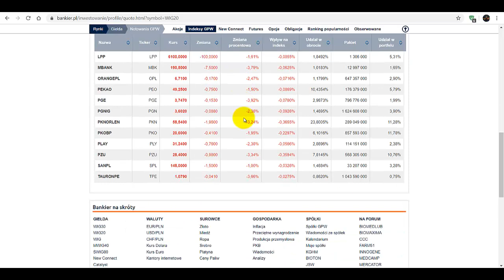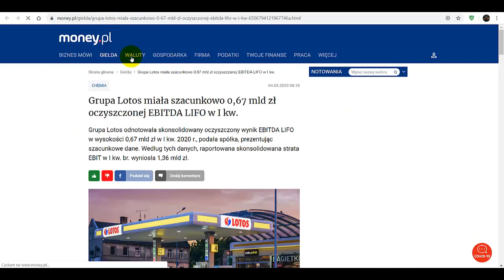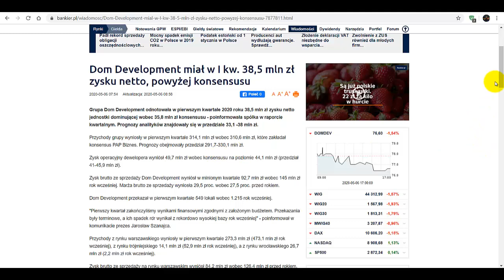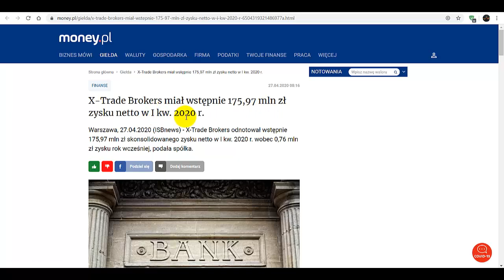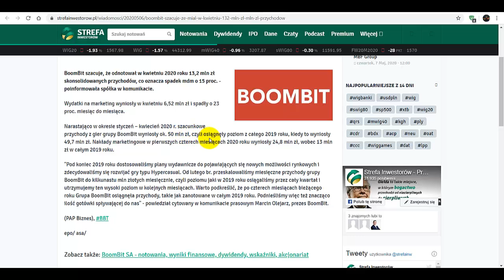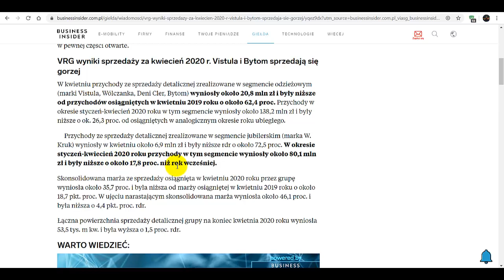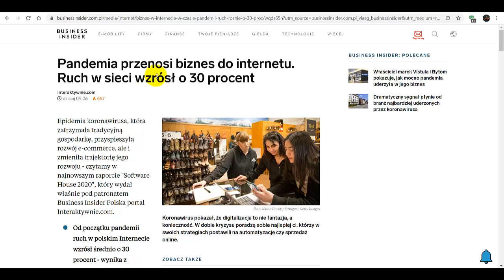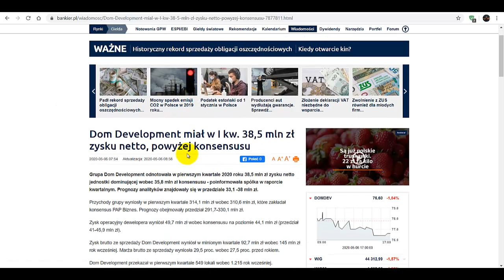WIG 20 kolejny dzień traci, Inno-Gene kolejny dzień rośnie, czy TIM to perła polskiej giełdy?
a) giełdy
b) oszczędzania
c) inwestycji
d) akcji